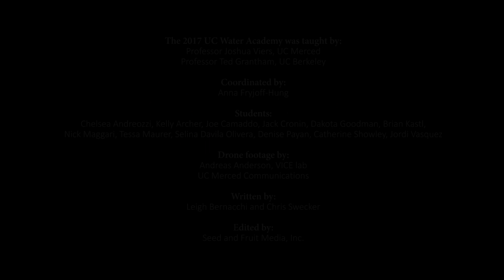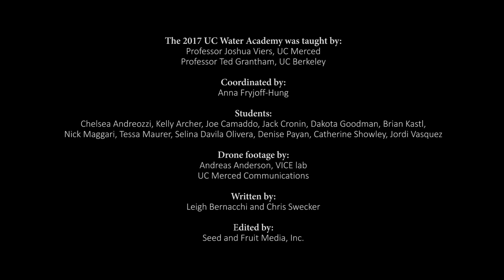Knowing Our Water - The UC Water Academy Journey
A look at The UC Water Academy, an experiential educational component inaugurated in 2017 by The University of California Water Security and Sustainability Research Initiative that aims to train the next generation of water leaders in the state. After three months of studies, the students from four UC campuses visited key water infrastructure sites, met with experts in agriculture, conveyance, and natural resources management, and finally rafted the South Fork of the American River.  Series: "Sustainable California" [Show ID: 33531]